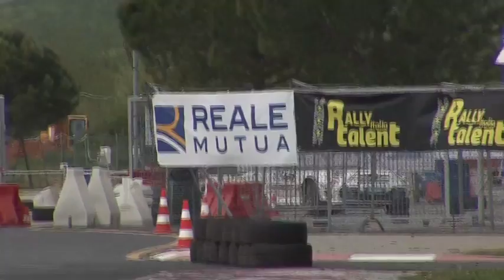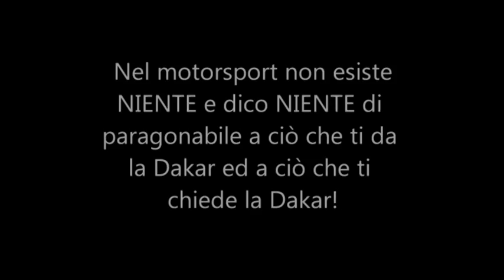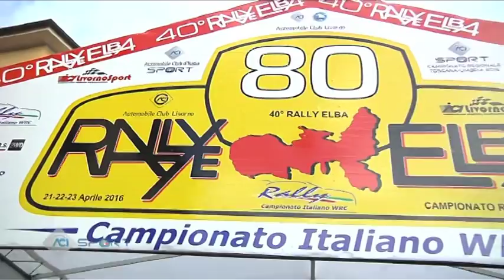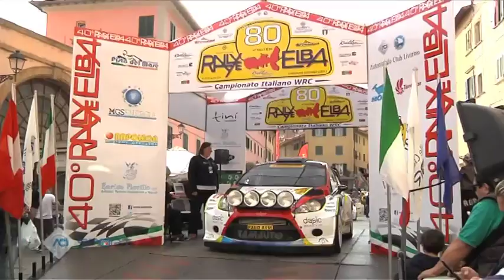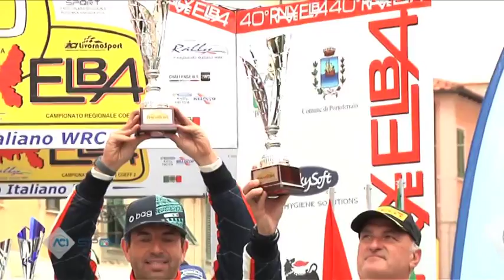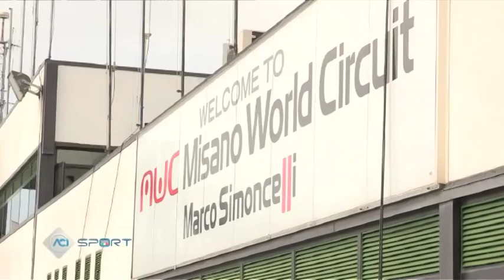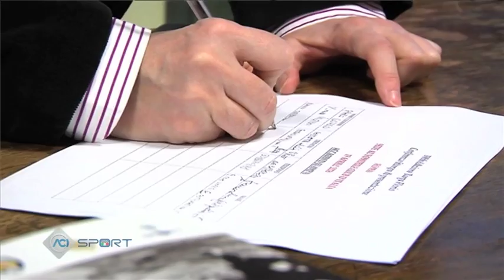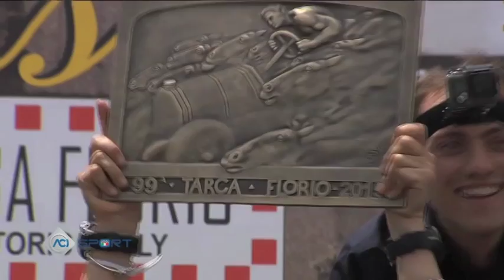Toscana Tv Motori 9^ Puntata (06/05/2016)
06/05/2016